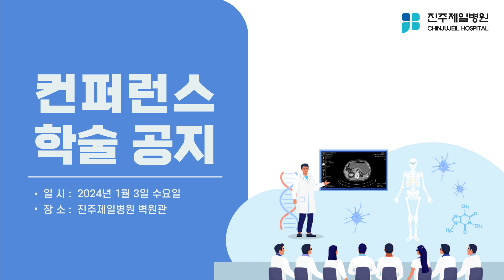1월 첫째주 컨퍼런스 [증례컨퍼런스 ; 외과전문의 정의철 , 김종태]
진주제일병원 의료진들의 매주 수요일 오전 진료시작 전에는!?

"수요컨퍼런스!"

매주 수요일 오전 7시 30분, 진주제일병원의 의료진들이
최적의 치료방법을 찾아주기 위해 모입니다.

이번주 컨퍼런스는
증례컨퍼런스로
외과전문의 정의철, 김종태님께서 강의하셨습니다.

^o^/

더불어
다양한 케이스별 경험과 노하우, 학술발표를
서로 공유하고 토론하면서
환자분들이 편안한 일상생활로 돌아갈 수 있도록
최선을 다하고있습니다:)

위 영상은 진주 제일병원에서 자체적으로 제작하였습니다.